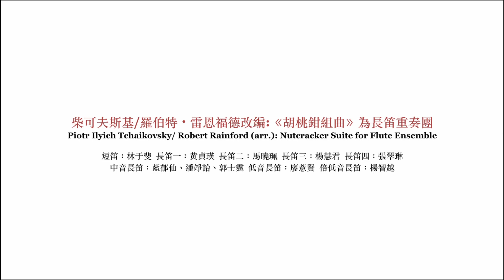Piotr Ilyich Tchaikovsky : Nutcracker Suite for Flute Ensemble ~ Ouverture Miniature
柴可夫斯基/羅伯特˙雷恩福德改編 : 《胡桃鉗組曲》為長笛合奏團
Piotr Ilyich Tchaikovsky/Robert Rainford (arr.) : Nutcracker Suite for Flute Ensemble

小序曲 (Ouverture Miniature)

平安夜．長笛樂
2022 JDFE FLUTE CONCERT
吹笛人室內樂團音樂會
20221224臺北國家演奏廳

吹笛人室內樂團 DE FLÛTE ENSEMBLE (JDFE)
短笛：林于斐
長笛一：黄貞瑛
長笛二：馬曉珮
長笛三：楊慧君
長笛四：張翠琳
中音長笛：藍郁仙、潘竫詒、郭士霆
低音長笛：廖薏賢
倍低音長笛：楊智越